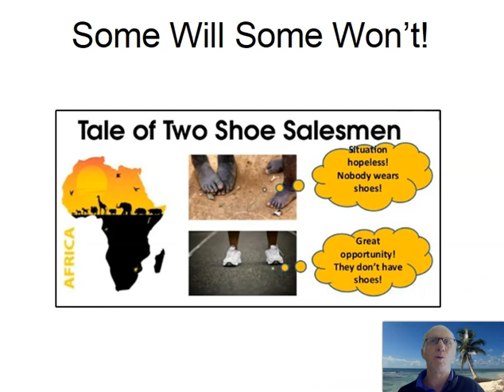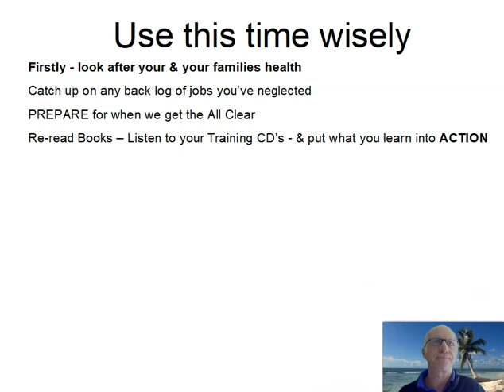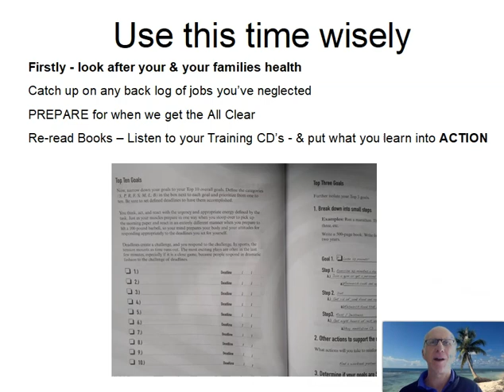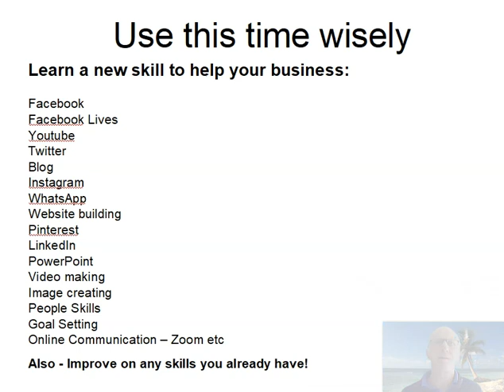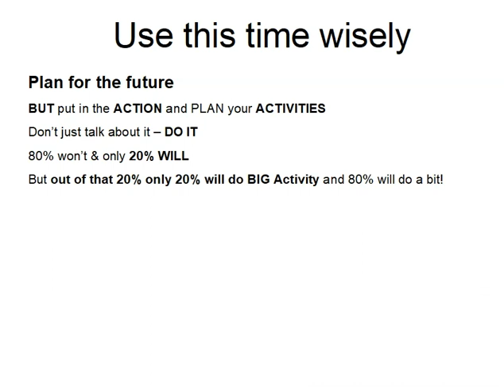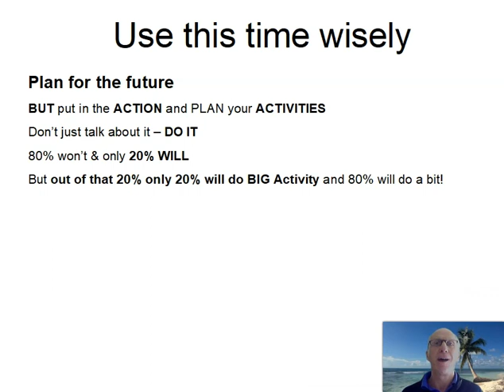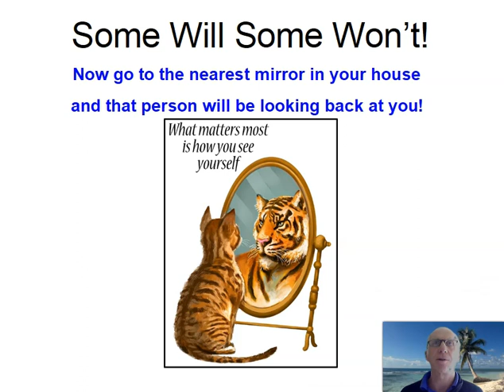VivaMK The Secret Presentation Join The AA